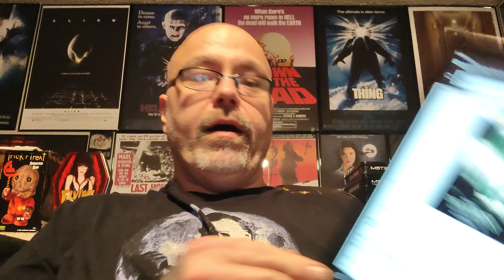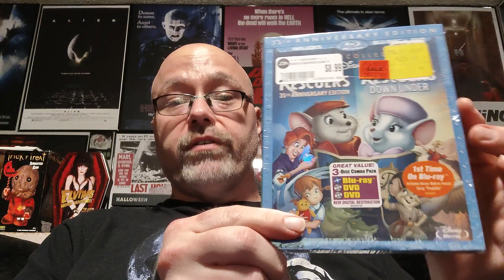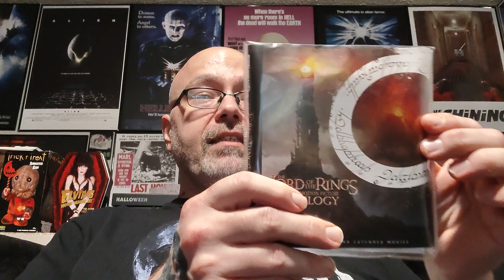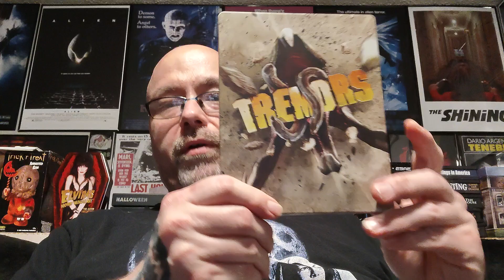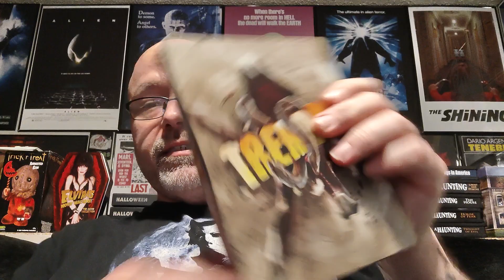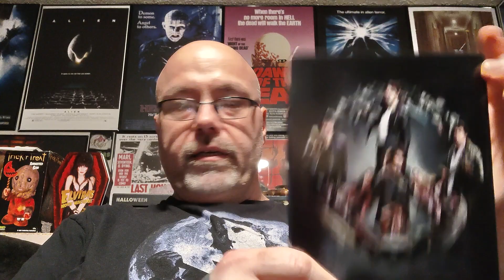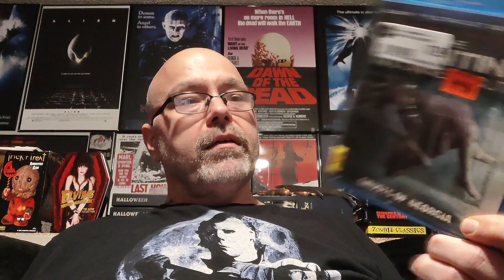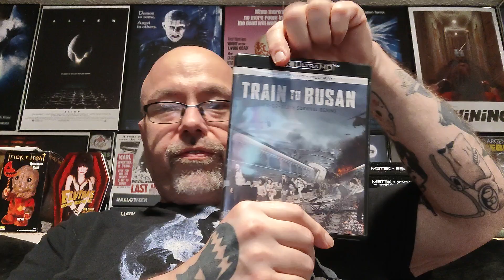Terror & Tats: Not The Exorcist Video I Had In Mind!